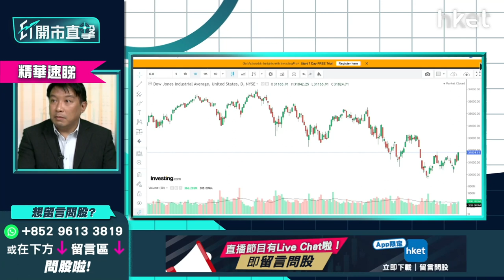【ET開市直擊】（精華）美股大反彈見底未？道指、標指上望水位速睇